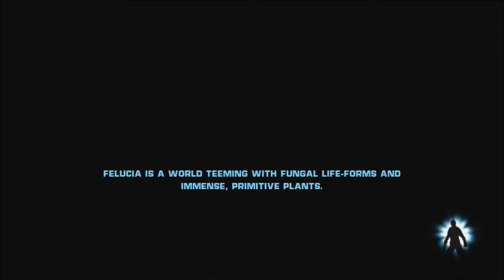Star Wars The Force Unleashed Part 3 - Tie Fighter Factory Part 2/2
Songs:
Strength of a Thousand Men - TSFH
Star Wars - Binary Suns (Coyote Kisses Remix)